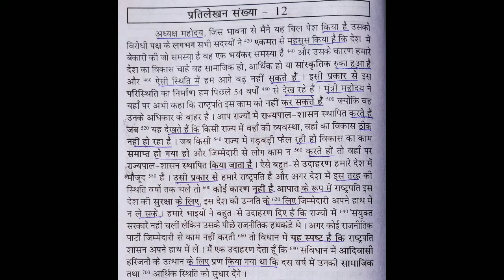अभ्यास 12 | 80 WPM | आशुलिपि खण्ड 1 |रामधारी गुप्ता | Ashulipi khand 1 | Gaur Classes | Achal Gaur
इस अभ्यास में जो वाक्यांश underline हैं उनको एक साथ मिलकर लिखने की कोशिश करें।

इस पूरी अभ्यास की outlines के लिए वीडियो को शुरू से देखें।

‼️ Outlines & Phrases ‼️